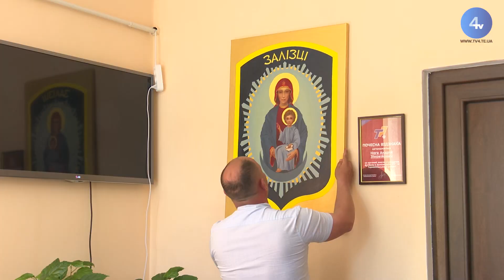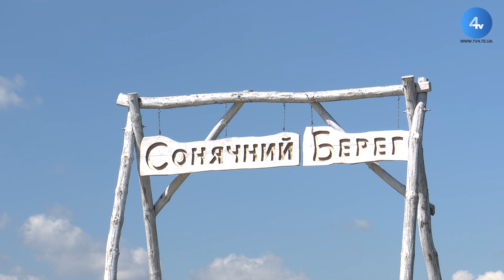Залозецька територіальна громада. Сільський календар (08.06.2022)